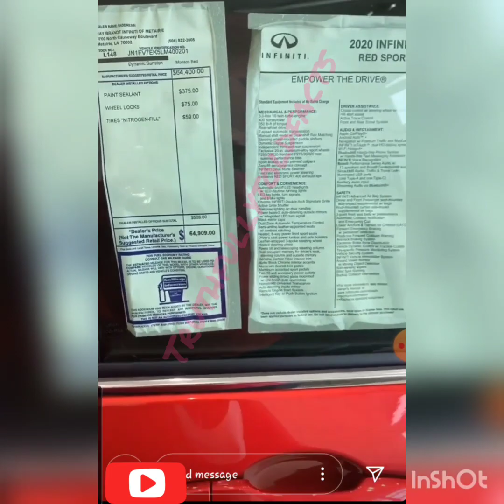A little personal time with Keith